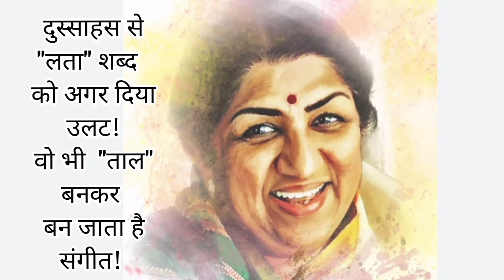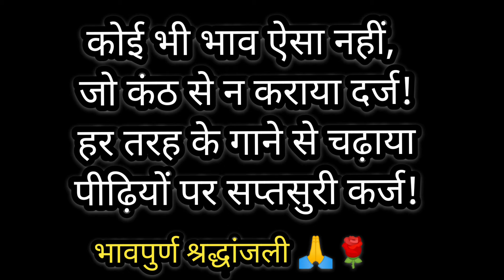❤️ श्रद्धांजली 2024 लता मंगेशकर जी के सुपरहिट गाने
Tribute 🙏लतामंगेशकर🌹some old classic hit songs of lata mangeshkar

मेरी अवाज ही पहचान है .

1) ओ सजना ,बरखा बहार आयी ...
2) लग जा गले ...
3) अजीब दास्ताँ है ये ...
4) काँटों से खींच के ये आँचल...
5) नैनों में बदरा छाये...
6) इक प्यार का नग़मा है ...
7) बाहों में चले आओ ...
8) तेरे बिना जिन्दगी से कोई ...
9) ये आँखे देखकर हम सारी ...
10) दिल तो है दिल ...
11) तुझसे नाराज़ नहीं जिंदगी ...
12) तूने ओ रंगीले कैसा जादू किया ...
13) रसिक बलमा .
14) रहे न रहे हम ...